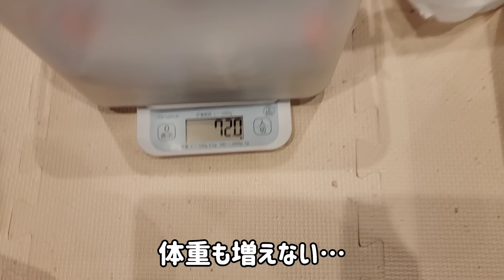【感動】たった69グラムで保護…今にも消えそうだった 小さな命の輝き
75グラムだった「どんちゃん」
69グラムしかなった「ぐりちゃん」
不安定で今にも消えそうだった 小さな命の今をご覧ください

にこねこ保育園には園児がたくさんおります。
大変恐れ入りますが、ご支援よろしくお願いいたします！🙏

いただいたご支援につきましては、コミュニティにてご報告させていただきます🙇

↓Amazon欲しいものリスト↓

評価やコメントいただけますと大変励みになります。
スキマ時間にほっこりしてもらえるような動画配信を目指しております。

にこねこ保育園 チャンネルメンバーシップを始めました♪

【iPhoneユーザーの方へ】
メンバーシップ登録方法はコチラをご覧くださいませ
【簡単】iPhoneでYouTubeメンバーシップ登録をする方法【2022年度版】

2014年より夫婦で猫を保護し、里親様へ譲渡する活動を行っております。
個人で活動しながら、ボランティア団体様からの保護依頼も受けております。
ボランティア団体様も預かりボランティアも、常に「時間」「活動資金」「人手」不足に直面しております。

本来ならばそれらの全てを自身の力で揃えるべきだということは重々承知しておりますが、個人で活動している私達にはどうしても限界があるのが現状です。

コロナ渦で大変な中、皆様にお願い事をするのは大変心苦しいのですが、今後の保護活動のためにご支援よろしくお願いいたします！🙇